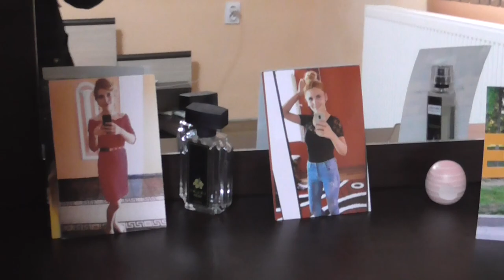Илко Тръстеник-2020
музика за душата